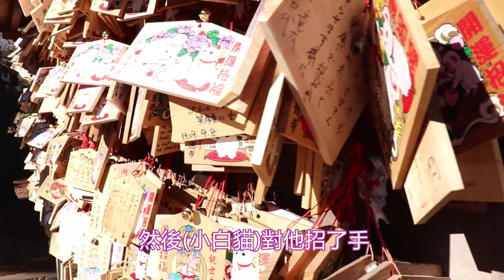招福貓發祥地 - 豪德寺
今天Jennifer要介紹位於東京都世田谷區，傳說是招福貓發祥地的『豪德寺』，萌值完全大破表的一間寺廟，趕快來看看吧😍😍😍

👉小田急電鐵豪德寺站徒歩10分
👉東京急行電鐵東急世田谷線宮の坂站徒歩5分
👉在豪德寺的是招福貓，與和左手上擧手中拿小金幣的招財貓有區別喔